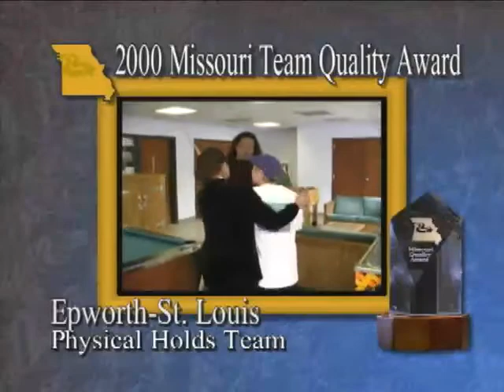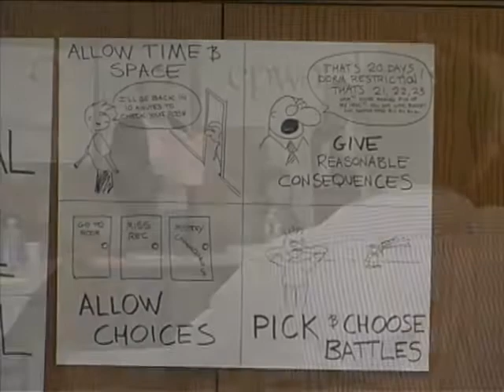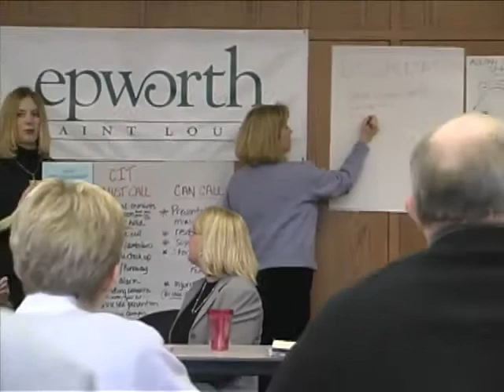2000 Epworth MTQA.mp4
Epworth-St. Louis Physical Holds Team 2000 Missouri Team Quality Award video segment